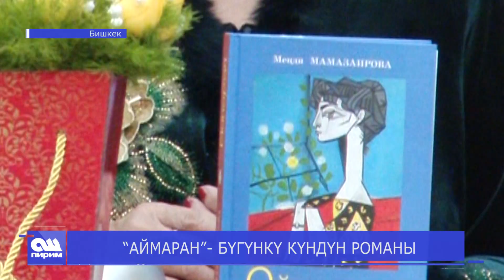"АЙМАРАН" - БҮГҮНКҮ КҮНДҮН РОМАНЫ. Ош Пирим жаңылыктары. 28.01.2019